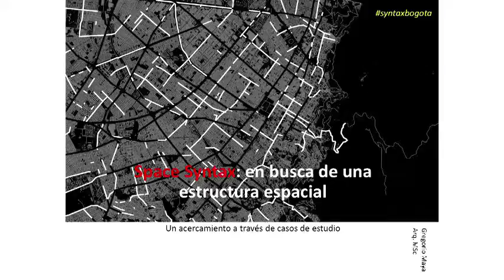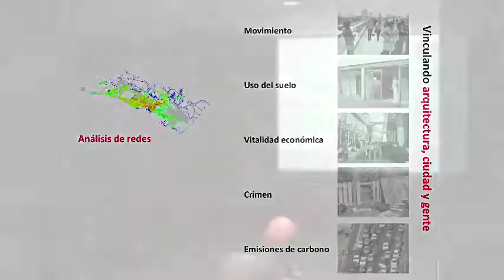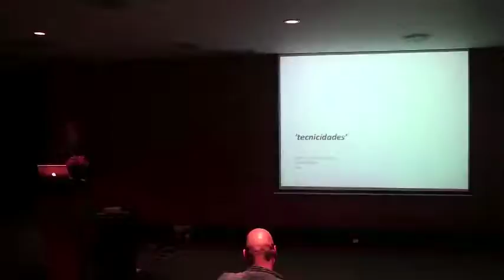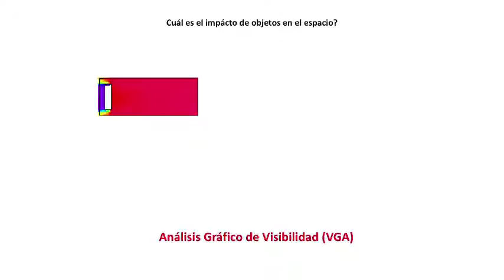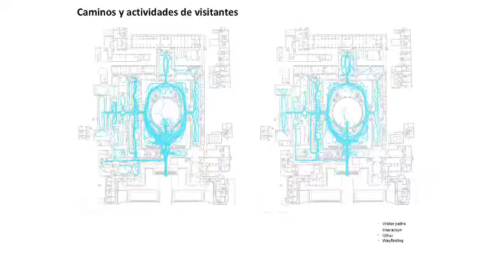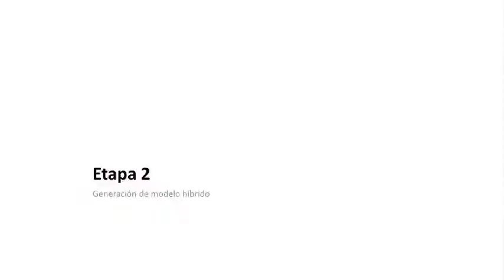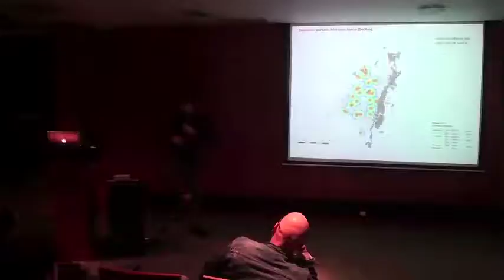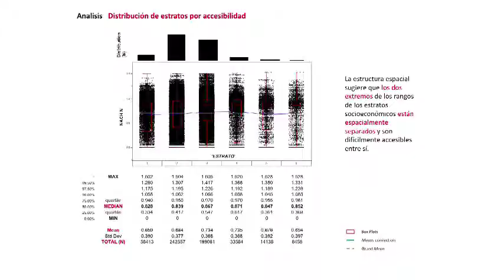Space Syntax, movimiento e interacción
Space Syntax, movimiento e interacción por Gregorio Maya.

(Respaldo del original en vimeo(dot)com/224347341)

Bogotá Visible es un proyecto de divulgación e identidad digital de la Facultad de Arquitectura y Diseño de la Universidad de Los Andes. Su propósito es visibilizar el conocimiento que la Facultad, sus profesores, investigadores y egresados han construido en los últimos años sobre Bogotá y su región metropolitana.

Con esta conferencia sobre la aplicación de la teoría Space Syntax en Bogotá, impartida por Gregorio Maya, egresado de la Facultad, el proyecto abre un primer espacio, que espera sea recurrente, para que los miembros de nuestra comunidad muestren sus investigaciones en torno a Bogotá y su región metropolitana.

¿Qué es Space Syntax? Es un marco teórico y práctico diseñado para analizar el desempeño social, económico y ambiental de las ciudades, barrios o edificios, con el objeto de intervenir en la distribución espacial de los mismos. Esta técnica evalúa cómo las variables de tamaño, forma y relación, impactan los espacios, los patrones de una comunidad, la actividad del espacio público y la seguridad e interacción social.

Gregorio es egresado del Departamento de Arquitectura de la Universidad de los Andes, tiene un magister en Architecture and Cities realizado en la escuela de arquitectura de la Universidad de Bartlett. Desde el 2016 trabaja en Space Syntax (Londres). En su trabajo ha creado modelos de redes de ciudades como: Bogotá, Geelong, Austria, Jilin, China y del reino unido. Además ha analizado el rendimiento de edificios urbanos y actualmente forma parte del equipo de diseño de 4 plazas públicas en Jilin, China.